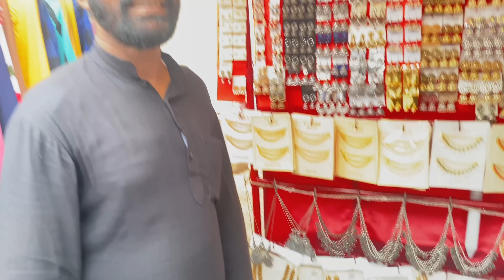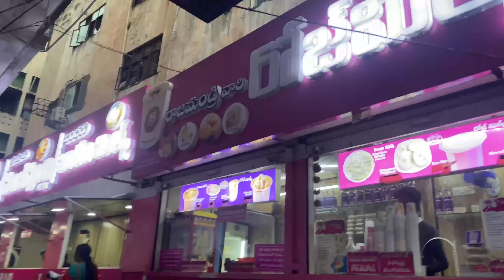Ameerpet street shopping | Cheapest fabric